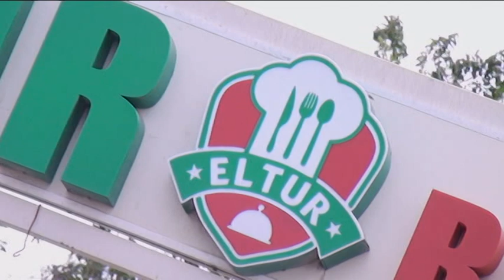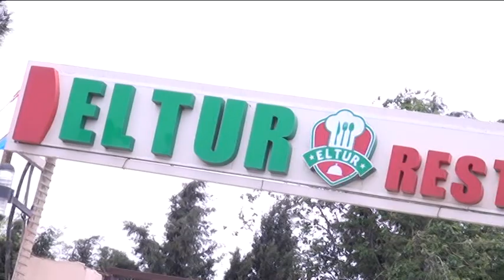1. akademik Sabir Tağıyev - "Qoşa ömrün 50 ili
Sabir və Sənubər müəllimlərin qoşa ömürlərinin 50 ili.
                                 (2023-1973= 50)